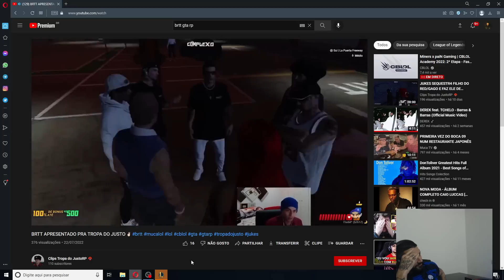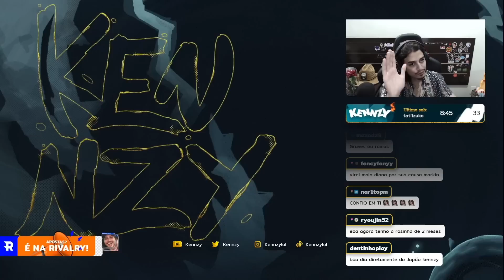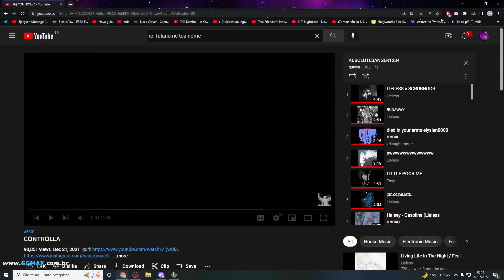NOVO HACK EXPULSANDO JOGADORES DA PARTIDA ( PIJACK, TAKESHI, KENNZY ...), BRTT NO GTA RP - MMS LOL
0:00 ENTRE NO DISCORD DO CANAL
0:11 nicklink
0:31 brtt
0:44 shinimon
0:53 gragolandia1
1:00 aiye
1:08 ayellol
1:39 baiano
1:50 pijack11
2:00 titiltei
2:16 gokucp
2:38 esnoob2
2:50 yetz
3:07 absoluttlol
3:54 hyogatm
4:05 shinimon
4:12 quindinho
4:28 jukes
4:43 buerinho
4:47 meniinama
4:57 brtt
5:46 lapiest
5:56 agentedoitau
6:09 kennzy
6:45 takeshi
7:08 dududuelista
7:23 nicklink
7:39 ayellol
7:50 shinimon
8:06 pijack11
8:30 guiven
8:50 da like ai vei
9:11 O VERDADEIRO CABELO GAMER

Créditos da voz do Yasuo : Bruno Sigaki